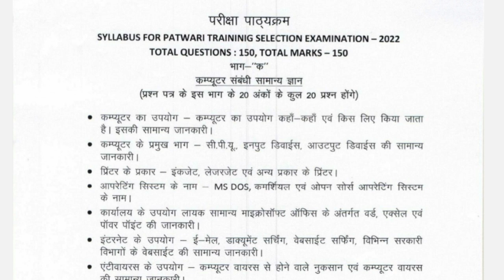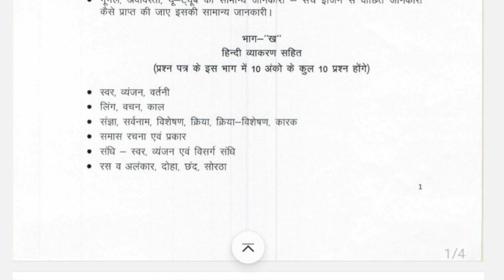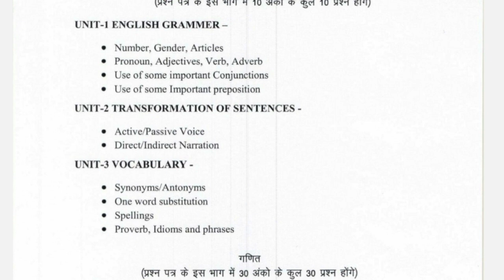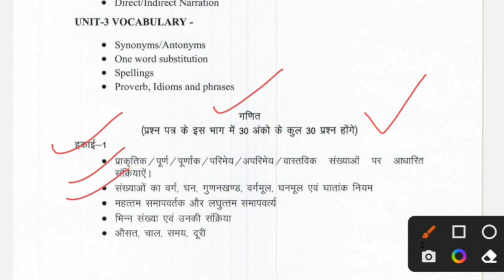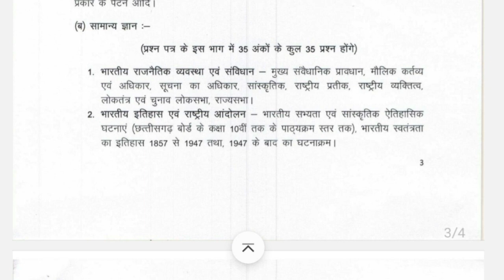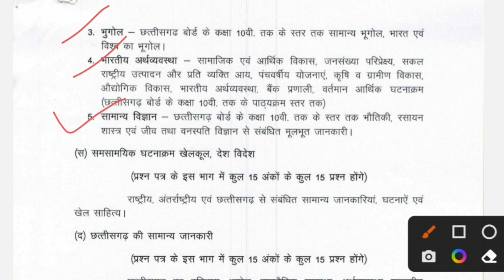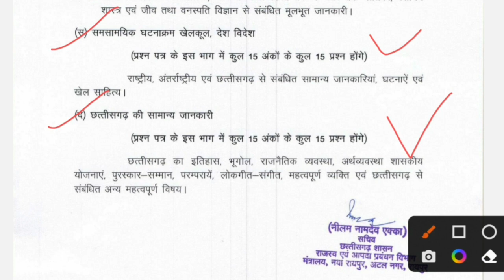छत्तीसगढ़ पटवारी परीक्षा सिलेबस | Exam Syllabus | CG Vyapam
छत्तीसगढ़ पटवारी परीक्षा सिलेबस | Exam Syllabus RDP | CG Vyapam

cg patwari exam syllabus,
cg patwari ka syllabus 2023,
cg patwari exam pattern,
patwari cg syllabus 2023,
syllabus of cg patwari,
cg patwari ka syllabus,
cg patwari syllabus 2024,
patwari exam ke liye syllabus,
c.g patwari syllabus 2023,
cg patwari exam preparation 2023,
cg patwari 2023 syllabus,
cg patwari maths syllabus,
cg patwari maths ki taiyari kaise kare